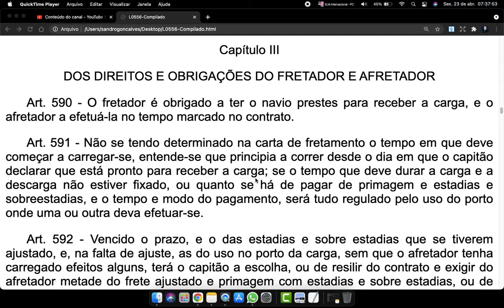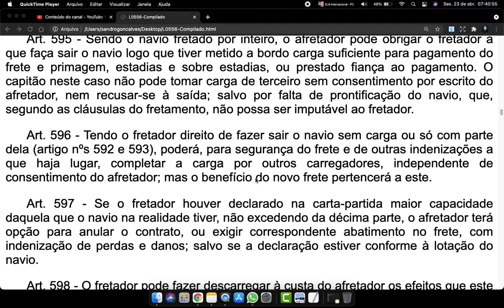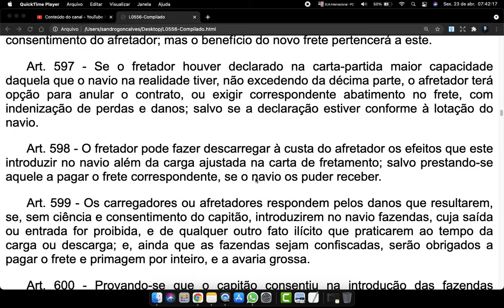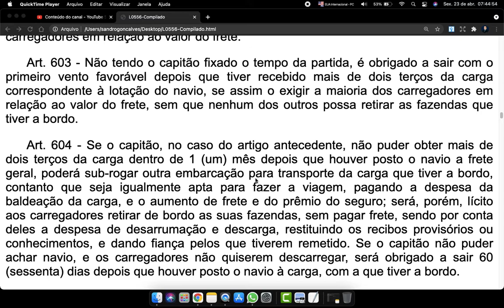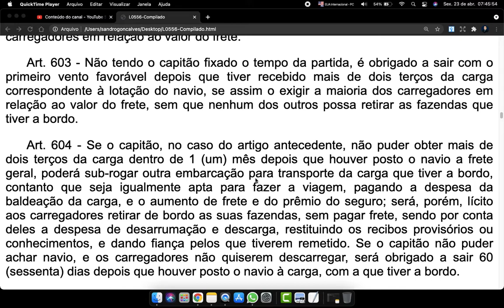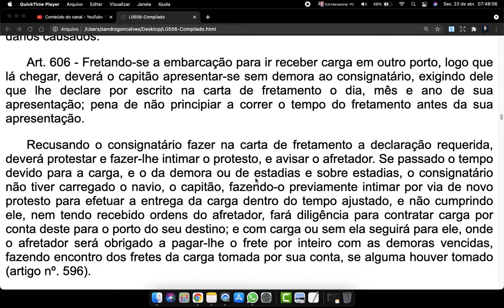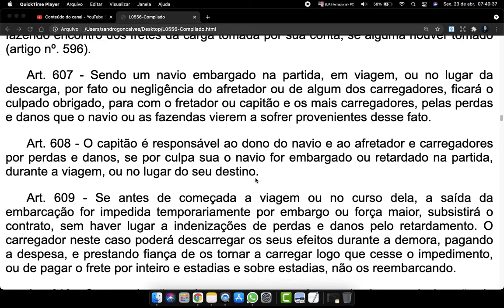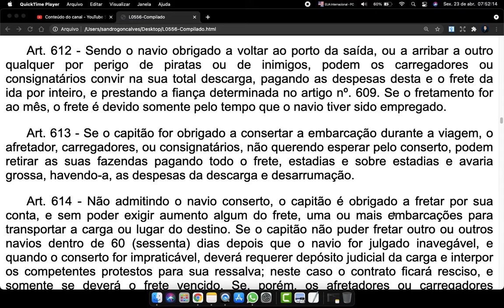Código Comercial Art 590 a 612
Capítulo III

DOS DIREITOS E OBRIGAÇÕES DO FRETADOR E AFRETADOR

Art. 590 - O fretador é obrigado a ter o navio prestes para receber a carga, e o afretador a efetuá-la no tempo marcado no contrato.

Art. 591 - Não se tendo determinado na carta de fretamento o tempo em que deve começar a carregar-se, entende-se que principia a correr desde o dia em que o capitão declarar que está pronto para receber a carga; se o tempo que deve durar a carga e a descarga não estiver fixado, ou quanto se há de pagar de primagem e estadias e sobreestadias, e o tempo e modo do pagamento, será tudo regulado pelo uso do porto onde uma ou outra deva efetuar-se.

Art. 592 - Vencido o prazo, e o das estadias e sobre estadias que se tiverem ajustado, e, na falta de ajuste, as do uso no porto da carga, sem que o afretador tenha carregado efeitos alguns, terá o capitão a escolha, ou de resilir do contrato e exigir do afretador metade do frete ajustado e primagem com estadias e sobre estadias, ou de empreender a viagem sem carga, e finda ela exigir dele o frete por inteiro e primagem, com as avarias que forem devidas, estadias e sobre estadias.

Art. 593 - Quando o afretador carrega só parte da carga no tempo aprazado, o capitão, vencido o tempo das estadias e sobre estadias, tem direito, ou de proceder a descarga por conta do mesmo afretador e pedir meio frete, ou de empreender a viagem com a parte da carga que tiver a bordo para haver o frete por inteiro no porto do seu destino, com as mais despesas declaradas no artigo antecedente.

Art. 594 - Renunciando o afretador ao contrato antes de começarem a correr os dias suplementares da carga, será obrigado a pagar metade do frete e primagem.

Art. 595 - Sendo o navio fretado por inteiro, o afretador pode obrigar o fretador a que faça sair o navio logo que tiver metido a bordo carga suficiente para pagamento do frete e primagem, estadias e sobre estadias, ou prestado fiança ao pagamento. O capitão neste caso não pode tomar carga de terceiro sem consentimento por escrito do afretador, nem recusar-se à saída; salvo por falta de prontificação do navio, que, segundo as cláusulas do fretamento, não possa ser imputável ao fretador.

Art. 596 - Tendo o fretador direito de fazer sair o navio sem carga ou só com parte dela (artigo nºs 592 e 593), poderá, para segurança do frete e de outras indenizações a que haja lugar, completar a carga por outros carregadores, independente de consentimento do afretador; mas o benefício do novo frete pertencerá a este.

Art. 597 - Se o fretador houver declarado na carta-partida maior capacidade daquela que o navio na realidade tiver, não excedendo da décima parte, o afretador terá opção para anular o contrato, ou exigir correspondente abatimento no frete, com indenização de perdas e danos; salvo se a declaração estiver conforme à lotação do navio.

Art. 598 - O fretador pode fazer descarregar à custa do afretador os efeitos que este introduzir no navio além da carga ajustada na carta de fretamento; salvo prestando-se aquele a pagar o frete correspondente, se o navio os puder receber.

Art. 599 - Os carregadores ou afretadores respondem pelos danos que resultarem, se, sem ciência e consentimento do capitão, introduzirem no navio fazendas, cuja saída ou entrada for proibida, e de qualquer outro fato ilícito que praticarem ao tempo da carga ou descarga; e, ainda que as fazendas sejam confiscadas, serão obrigados a pagar o frete e primagem por inteiro, e a avaria grossa.

Art. 600 - Provando-se que o capitão consentiu na introdução das fazendas proibidas, ou que, chegando ao seu conhecimento em tempo, as não fez descarregar, ou sendo informado depois da viagem começada as não denunciar no ato da primeira visita da Alfândega que receber a bordo no porto do seu destino,